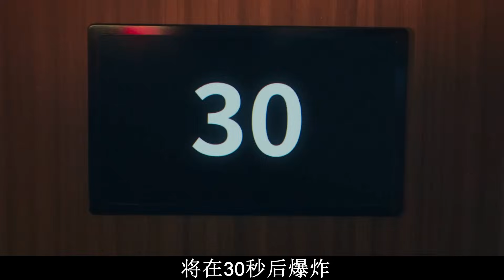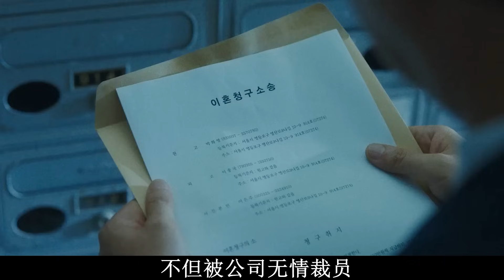【阿奇】男子拥有十世经验，集众家之长手刃仇敌/2023年科幻惊悚剧《死期将至》06+07集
2023年科幻惊悚剧《死期将至》06+07集：男子拥有十世经验，集众家之长手刃仇敌